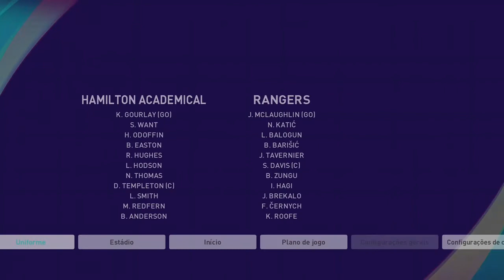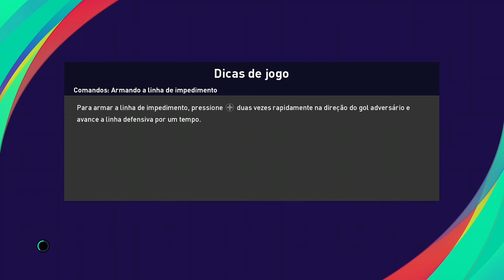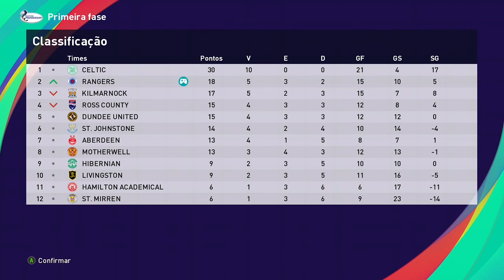Master Liga - Rangers - Parte 16